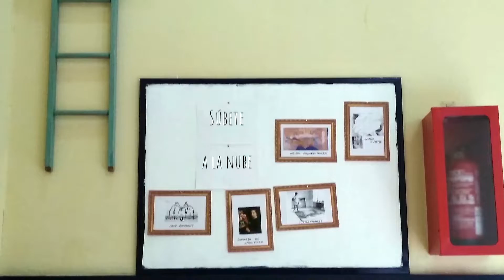La imagen, una herramienta para la transformación social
Nuestro primer modo de acceso al conocimiento se hace a través de imágenes y no de textos. Actualmente, las imágenes ocupan la centralidad de nuestra cultura contemporánea de manera masiva. De hecho, las imágenes son medios de comunicación en sí mismas, sin embargo, cuando trabajamos con ellas, muchas veces, no llegamos a conseguir lo que nos proponemos.

En este curso vamos a conocer de una manera práctica su funcionamiento y las relaciones que estas establecen con su entorno y con el ámbito social en el que se inscriben para trabajar aspectos educativos desde un enfoque inclusivo.